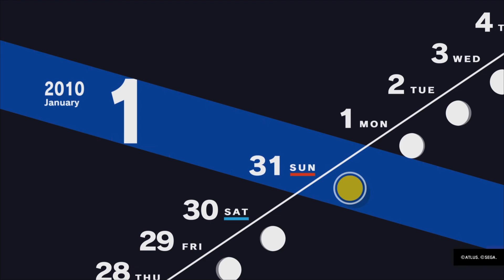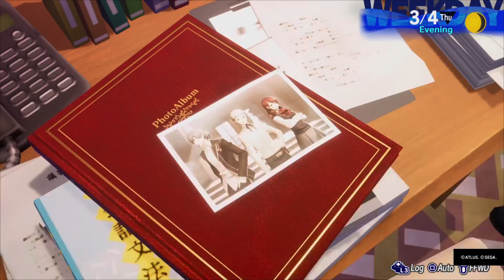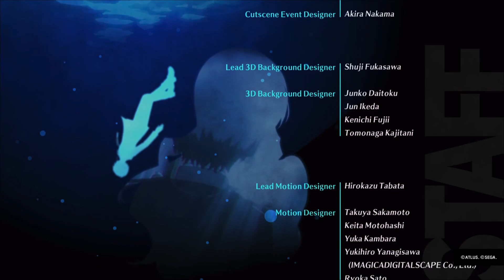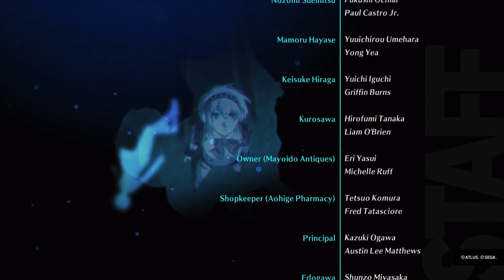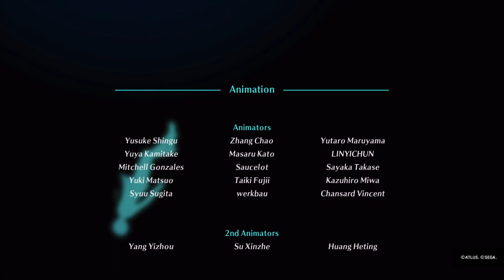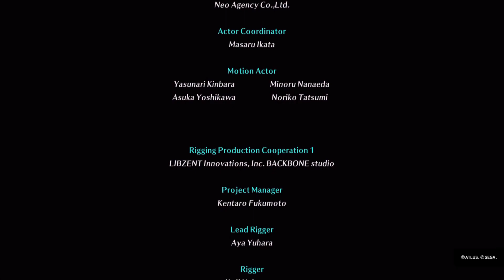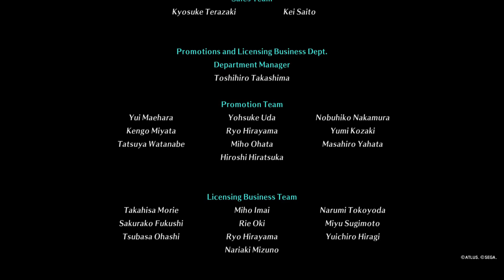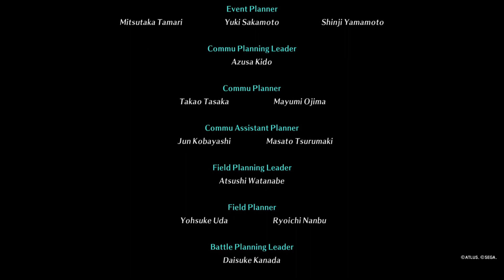Persona 3 Reload 153 final episode (No commentary challenge run) spoilers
Amazing first experience with this game. I have to admit it didn't really register in my mind what was happening to the MC at first; it wasn't until the after credits scene and going over footage that I realized what happened...

They did such an amazing job with this remake and the combat felt soo good. Characters were all amazing and they were able to crush my heart multiple times in this game. Game also had some amazing soundtracks which only elevated the experience.

Game can honestly be as hard as you want it to be. I found theurgy attacks to be really cool but personally I found them to take the fun out of the boss fights (outside of Tartarus).
Death count was around 10 or 11 for the entire playthrough.

Also, shoutout to the voice actors for the english dub because they did a phenomenal job.

I have plans to also do "the answer" just not sure when.

1. Uploads won't be consistent due to work and other obligations but i'll do my best.

2. Though theurgy in now included I will not be using it outside of Tartarus grinding; with the exception of Fuuka's theurgy since it"s not readily available.

3. We don't skip the opening.